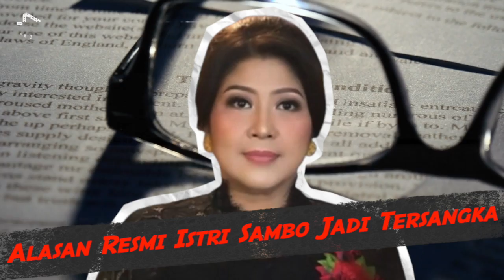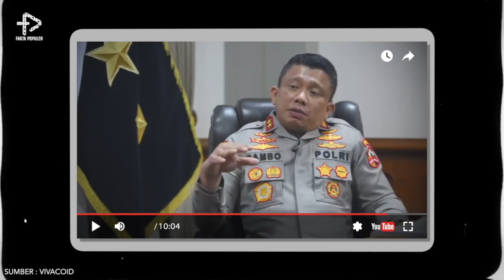TERBONGKAR, Peran Putri Candrawathi Istri Sambo Jadi Tersangka Brigadir J, Terancam Hukuman Berat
Masih tentang kasus pembunuhan berencana brigadir J yang sampai saat ini masih dalam proses penyidikan. Setelah penetapan 4 tersangka dan Ferdy Sambo lah yang menjadi otak dari pembunuhan berencana ini, pemeriksaan sebagai tersangka yang dilakukan dan kebenaran mulai bermunculan. Dari ferdy sambo yang menjadi tersangka, kini istrinya yaitu Putri  Candrawathi juga ikut terseret dan ditetapkan sebagai tersangka yang ikut dalam skenario pembunuhan berencana brigadir J. hmm di segmen kali ini mimin kembali mengulik fakta-fakta serta keterkaitan Putri Candrawathi terhadap kasus yang berawal dari pemicu sebagai korban pelecehan menjadi tersangka yang merencanakan.